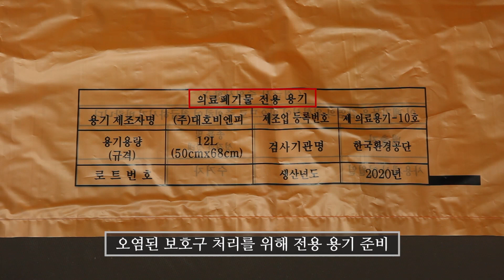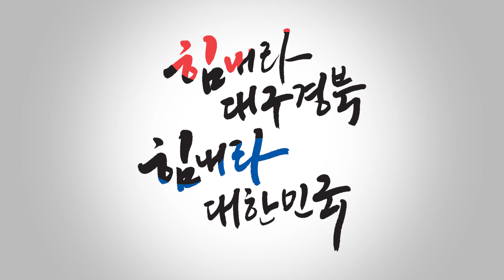[코로나 19 대응] 개인 보호구 착탈의 방법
본영상은 보호구 착용시 중요사항 위주로 압축된 내용입니다.
자세한 보호구 착용 안내는 질병관리본부 '개인보호구 착탈의 법' 영상을 참고하시기 바랍니다.

보호구 착용은 오염원과의 접촉을 차단해 신체와 건강을 지키는데 그 목적이 있습니다.

올바른 보호구 착용으로 안전하게 활동하시길 바랍니다.